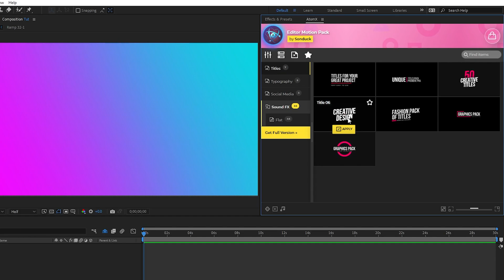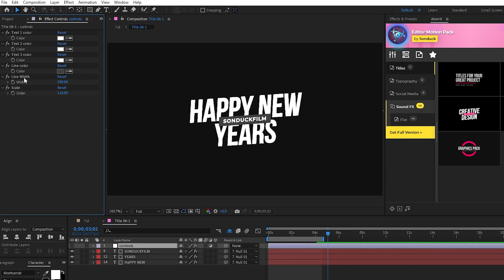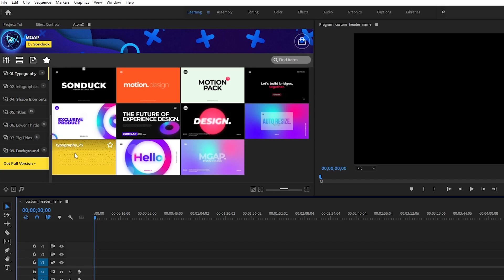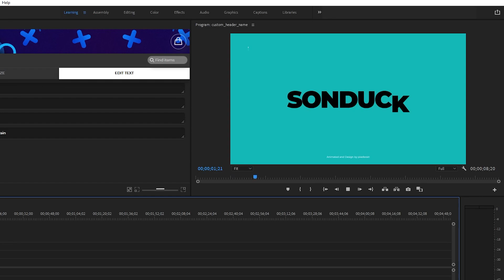Happy New Year & 150+ FREE After Effects & Premiere Pro Templates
Happy new from SonduckFilm! Thank you for the support this year and making this channel possible! In this video learn about our free 150 templates for After Effects and Premiere Pro. We just added a new pack that contains 15 animation templates and over 40 sound effects. Our Premiere Pro free pack has 50 templates that are just awesome to help you speed up your workflow.

Timecode:
0:00 Happy New Year!
2:09 How To Use Free Pack For After Effects
4:24 How To Use Free Pack For Premiere Pro
4:10 Save Time & Produce Amazing Work
6:02 Bloopers!